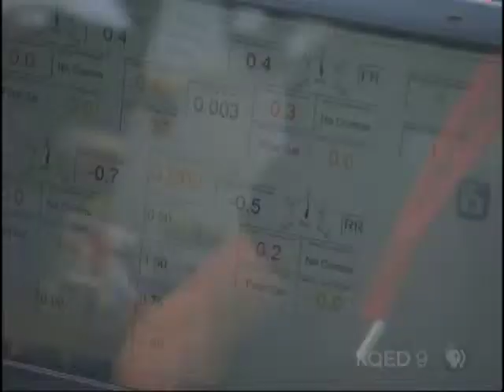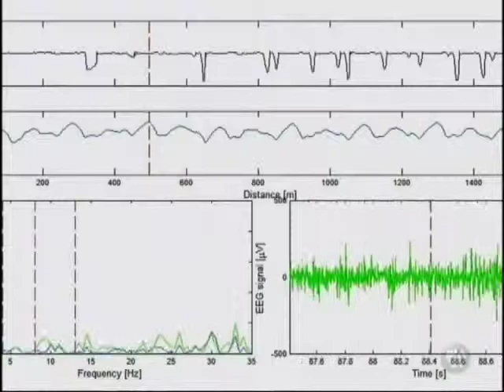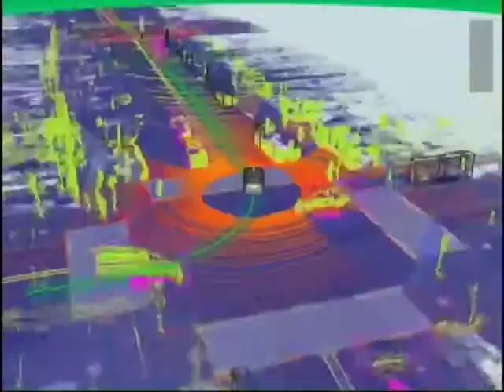Self Driving Race Car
A race car that drive itself.

Excerpt from NOVA's Making Stuff Safer.

Copyrights belong to NOVA, PBS
support NOVA programming be becoming a member of your local PPS TV station.